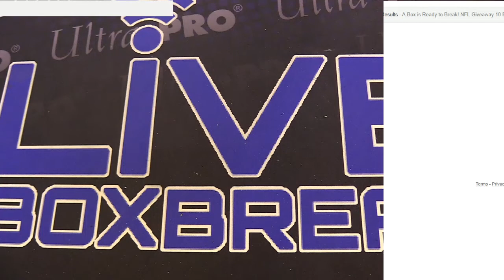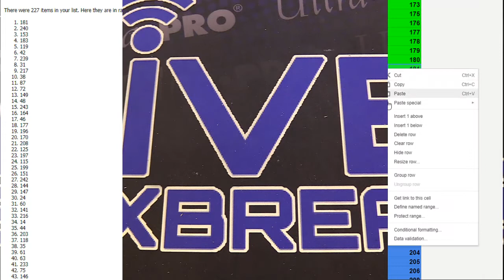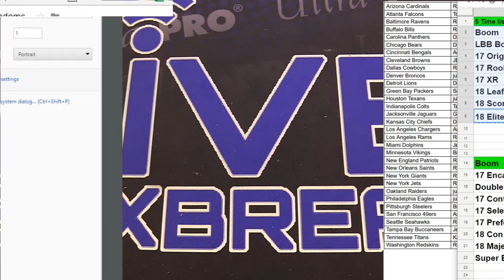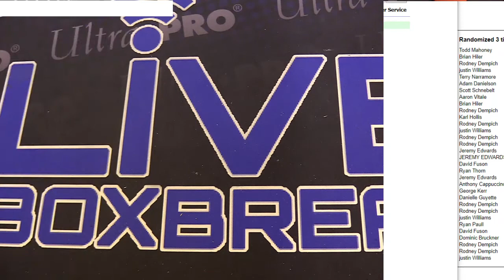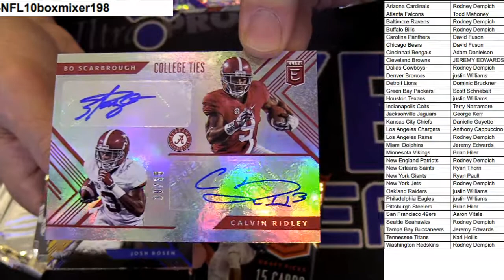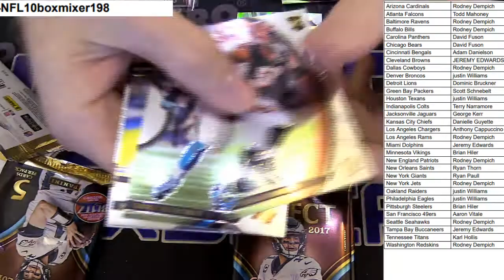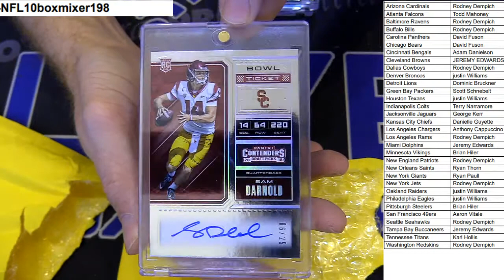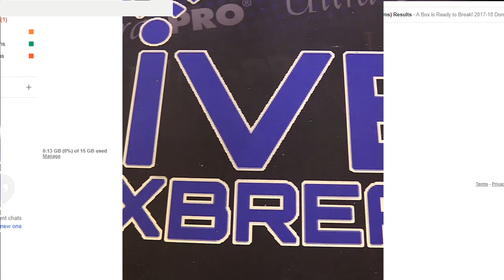NFl 10 Box Mixer #198 LBB